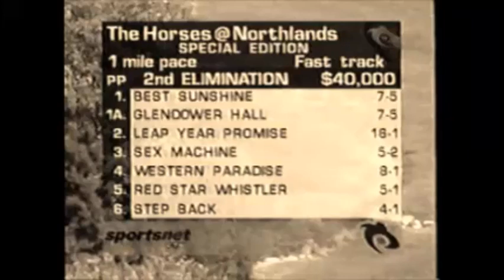1999 Stampede Park STEP BACK Bill Tainsh Jr. Nat Christie Elimination $40,000